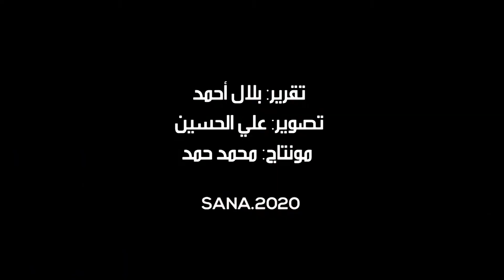معرض الألوان تجمعنا في دوما .. دليلٌ على عودة الحياة الثقافية إلى المنطقة